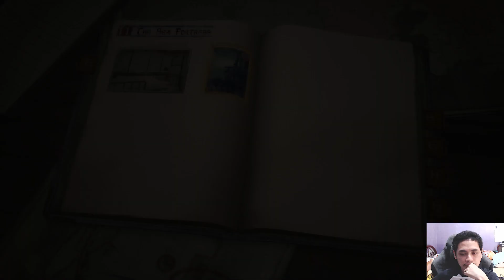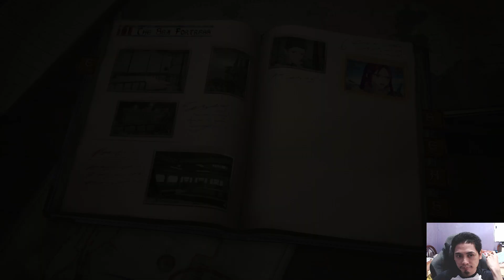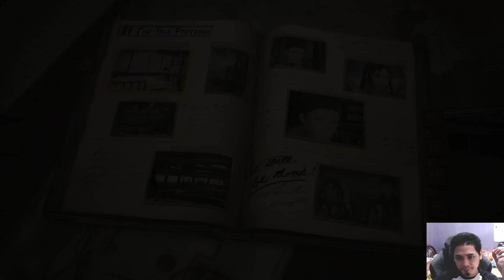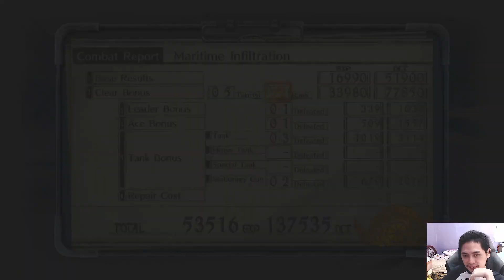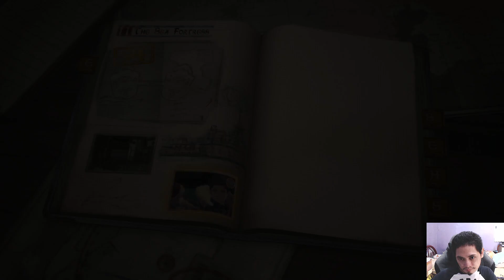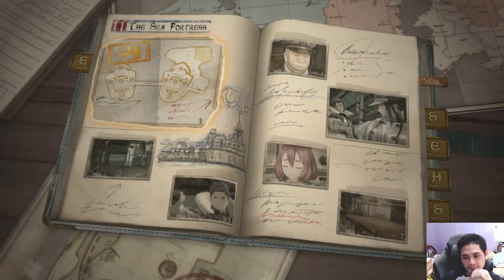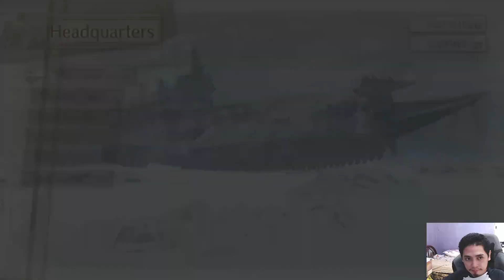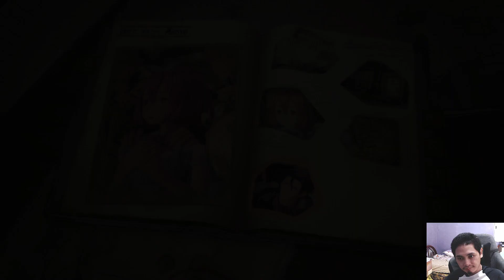[Valkyria Chronicles 4 #7] I know this formula